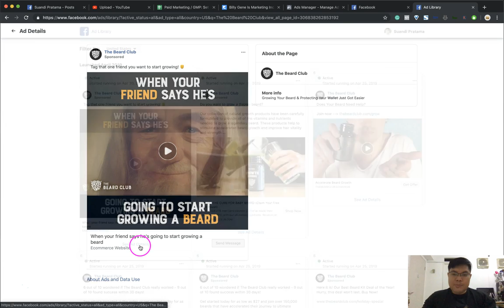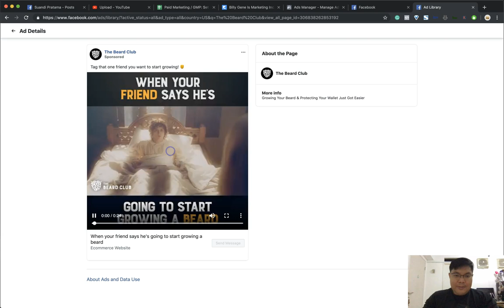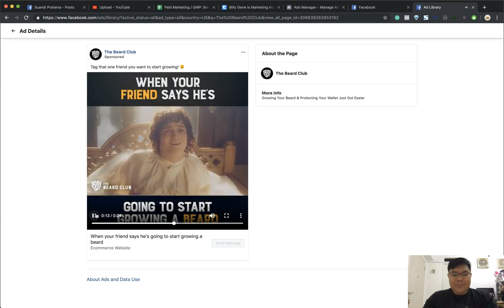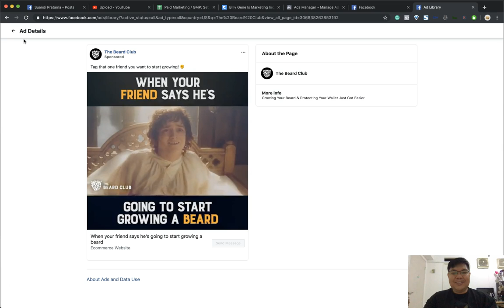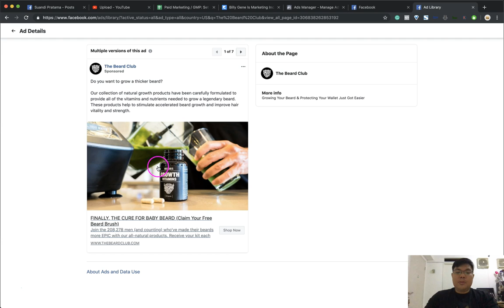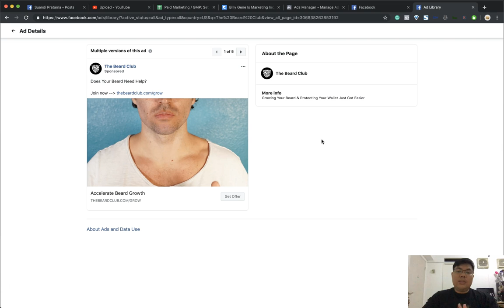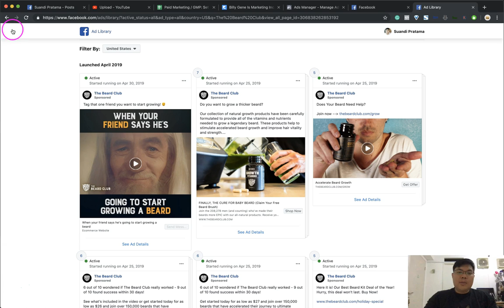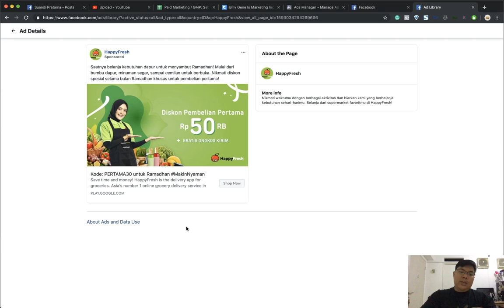IKLAN FACEBOOK BEARD CLUB NUNJUKIN BEFORE & AFTER TAPI GAK DI-REJECT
Facebook melarang iklan menampilkan gambar yang menunjukkan before-after seseorang setelah menggunakan produk yang ditawarkan. Tapi Beard Club tahu cara menyiasatinya.
Upcoming Class:
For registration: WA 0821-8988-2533